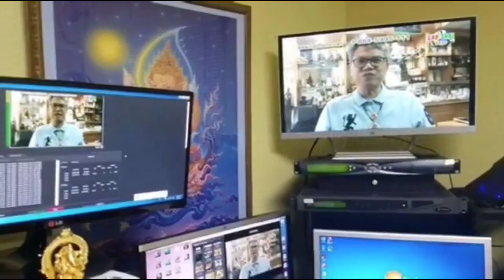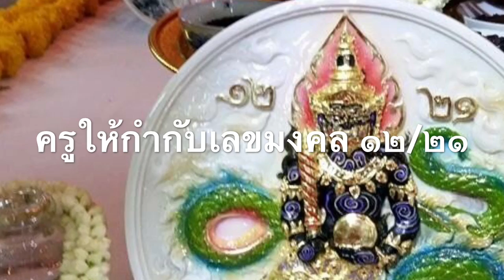พญาราหูล้อมจักรวาลบันดาลทรัพย์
สุดยอดวัตถุมงคลที่ชาวต่างชาติชื่นชอบ "พญาราหูล้อมจักรวาลบันดาลทรัพย์" หลวงพ่อจอน พระเกจิอาจารย์ชื่อดังแห่งเขาใหญ่ วัดบุญฤทธิ์ ต.พญาเย็น อ.ปากช่อง จ.นครราชสีมา ติดตามได้ในรายการคัมภีร์พระใหม่